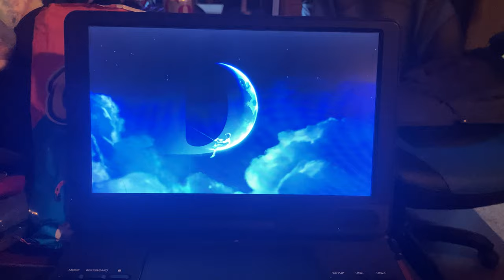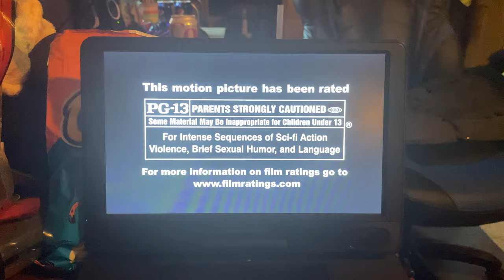Opening To Transformers (2007) Blu Ray 2007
Rated PG-13 For Intense Sequences  Of Sci-Fi Action Violence, Brief Sexual Humor And Language
I Don’t Own Anything All Rights Reversed By Paramount And Hasbro And Dreamworks